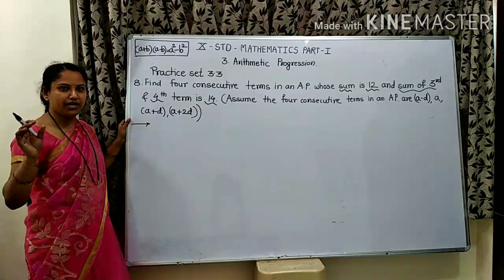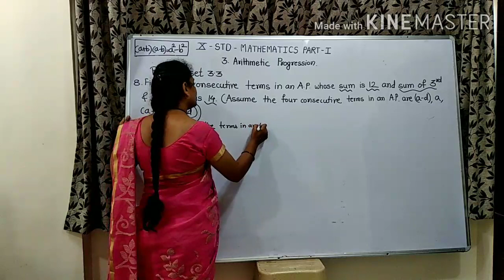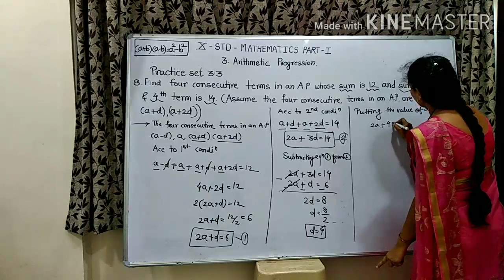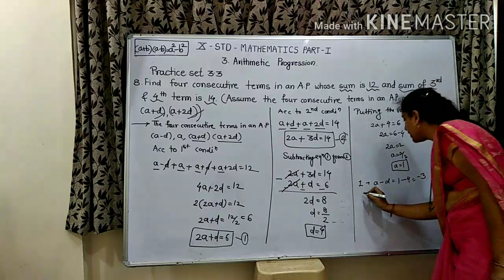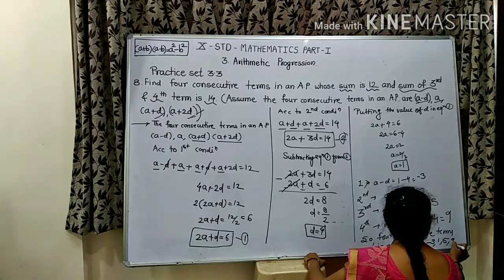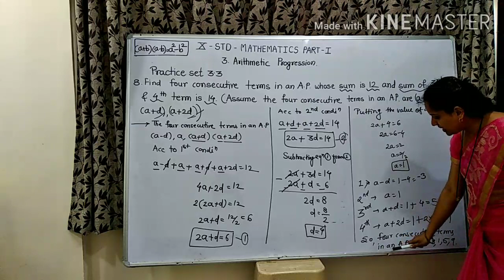Find four consecutive terms in an A.P. whose sum is 12&sum of 3rd& 4th terms is 14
10th std, maths part 1, Arithmetic progression, practice set 3.3, que no. 8 by Sharmila Deshmukh